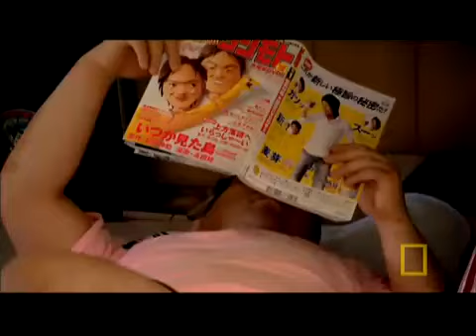Could You Be A Sumo